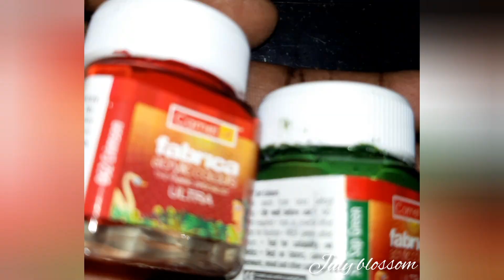Beautiful Tiny Flowers using Pumpkin Seeds & Chilli pedicels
craft lover # craft out of waste
Materials  required
1) pumpkin seeds
2) chilli pedicels
3) fevicol
4) brush
5) paint